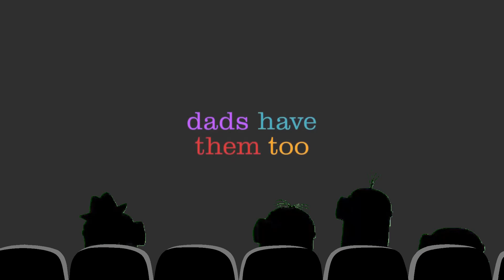Watch the Inside Out Theatrical Trailer with the Minions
For Cartoon Perez Productions, The OO7 Fan Productions and Wembley Fraggle Productions.

DO NOT SET THIS VIDEO TO MADE FOR KIDS! THIS NOSTALGIC VIDEO IS FOR TEENS AND ADULTS WHO WISH TO REMEMBER AND RELIVE SOMETHING FROM THEIR PAST AND IT IS NOT MEANT FOR ANYONE UNDER 13!